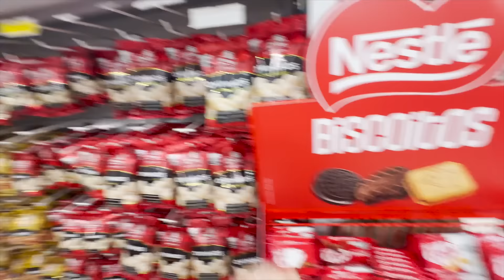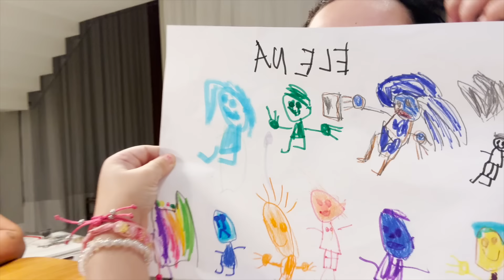UM DIA INTEIRO COMIGO!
No vídeo de hoje vou mostrar um pouquinho o que eu faço no meu dia dia, vão passar o dia todo comigo!